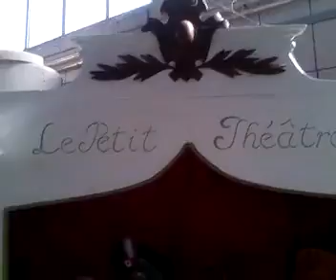Sous les halles de Dol nos artistes créateurs avec Mr Serge Briand alias (gepetto)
Sous les halles de Dol de Bretagne  nos artistes créateurs avec Mr Briand alias (gepetto) et son manège ..DU RÊVE DU RÊVE RIEN QUE DU RÊVE ..